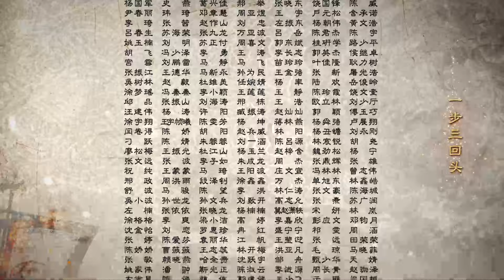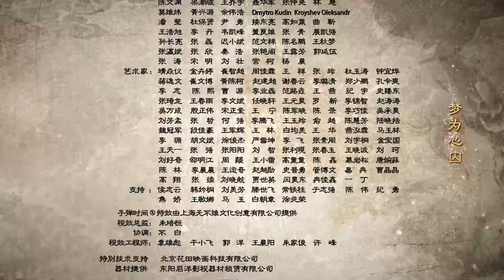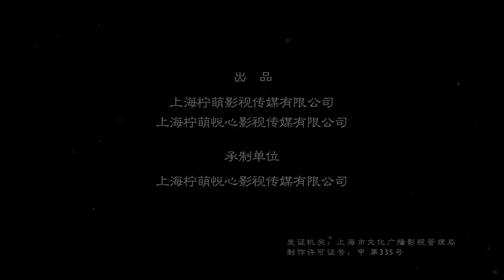ENGSUB【我的紅娘是狐妖 Fox Spirit Matchmaker 】▶EP29 | 蜜糖追劇社 Cdrama Sweet Heart 💕